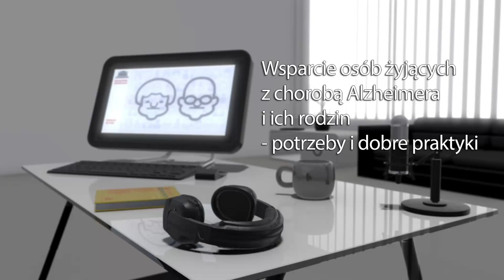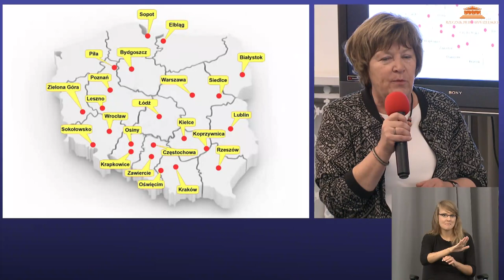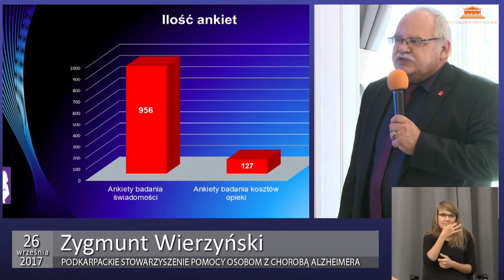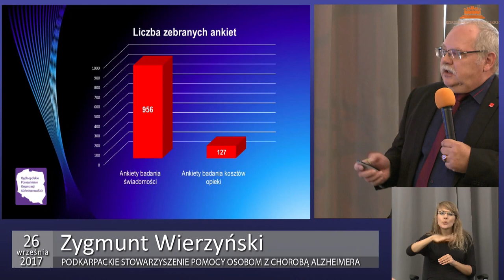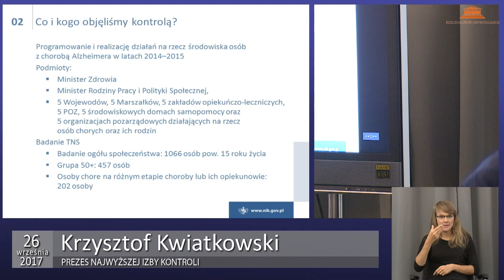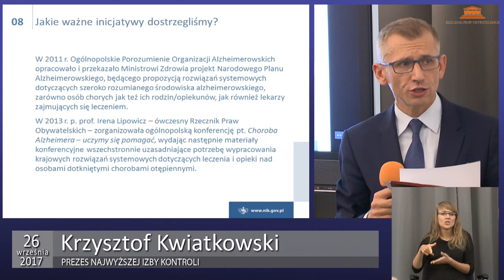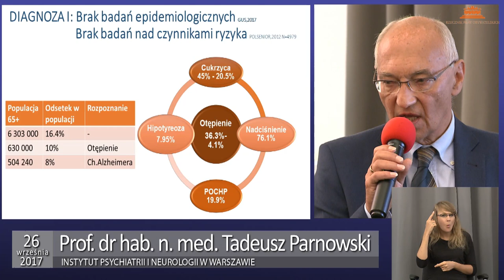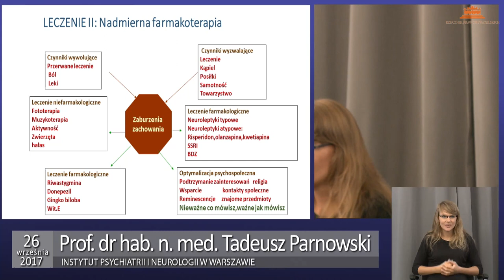2017 09 26 Wsparcie osob zyjacych z choroba Alzheimera i ich rodzin potrzeby i dobre praktyki cz1